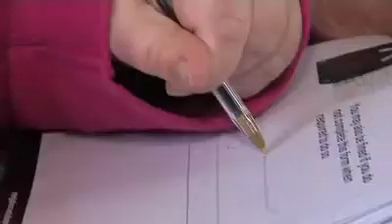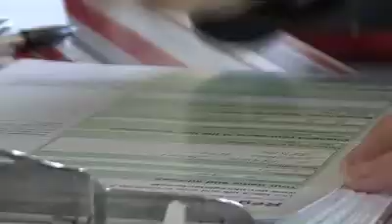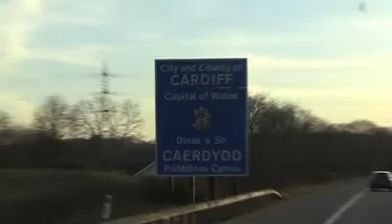No Vote No Voice Day 6 Bristol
No Vote no Voice asks the people of Bristol, 'Are you registered to vote?'